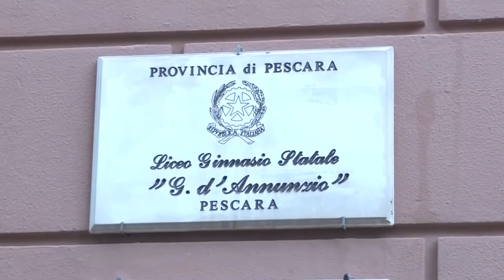Pnrr. Oltre 40,5 milioni per le scuole abruzzesi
Dal settore istruzione del Pnrr sono in arrivo oltre 40 milioni e mezzo di euro per migliorare e innovare le classi e i laboratori degli istituti scolastici abruzzesi